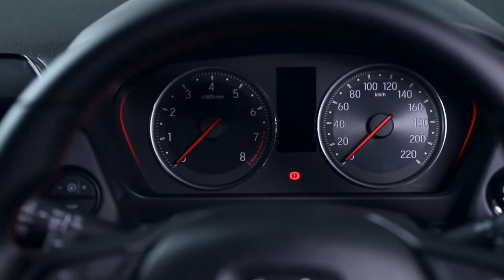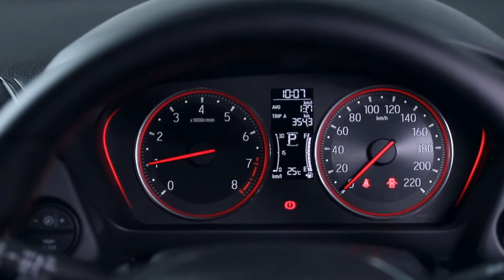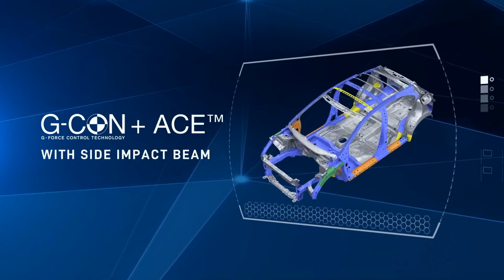2022 HONDA CITY HATCHBACK RS | INTERIOR | COOL FEATURES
DETAILS ABOUT THE CAR:
This is The 2022 Honda City Hatchback RS. Checkout Interior, Exterior Design, Features and Safety Details in This Video.

The five-door City Hatchback, which replaces the Jazz in the Southeast Asian region, will be available in four variants with two engine options. They are the S, E and V petrol 1.5L DOHC i-VTEC; and the RS e-HEV with 1.5L Sports intelligent Multi-Mode Drive (i-MMD) with Electric Continuous Variable Transmission (e-CVT).

The petrol variants are priced at RM75,670, RM83,080 and RM87,860 respectively. The price for the RS e-HEV will only be announced next year.

Let’s kick things off with the new stuff, starting with exterior colours. The hatch looks to be donning the new Ignite Red Metallic, which is a slightly deeper red compared to Passion Red Pearl that is currently on offer.

There’s also a new shade of grey that appears much darker compared to the existing Modern Steel Metallic, and a quick check on Honda Thailand’s website reveals that the paint is called Meteoroid Grey Metallic. This would be a first for Honda cars in Malaysia, though it remains to be seen if the colour will be extended to other CKD models as well.

According to the company, the hatch has a slight increase in torsional rigidity compared to the sedan, and more sound deadening materials (including under-bonnet insulation) have been used to improve NVH levels. The rear wheel wells remain bare, but we were told that the cars on display were pre-production units, so this may or may not change at launch.

For the RS, the facial treatment is identical to its sedan counterpart, so it gets full LED headlights, LED fog lights, gloss black Solid Wing grille with honeycomb inserts, faux carbon-fibre front lip, black side mirror caps, blue-accented Honda logo, as well as RS badges front and rear.

There’s also a single LED used for the rear license plate number, which is an upgrade from the sedan. The RS is the only variant to get the chunky split rear diffuser with carbon print, while vertical reflectors and LED combination tail lights are standard issue.

For the interior, Honda Malaysia is only permitting us to reveal three features, starting with the eight-inch touchscreen display. This is of course identical to the sedan, so it should support Apple CarPlay and Android Auto (wired connection), and it could also be hooked up to the same eight-speaker sound system.

The second feature would be the rear air vents, which again, are exactly the same ones found in the sedan. The final and arguably the feature that makes the City Hatchback unique is Ultra Seats. This function is essentially carried over from the Jazz, and offers four flexible seating arrangements – Refresh, Long, Tall and Utility modes. If you’re looking for a practical hatch, this one is hard to beat.

Mechanically, the hatch is identical to the sedan, so the 1.5 litre DOHC i-VTEC mill delivers 121 PS and 145 Nm of torque, making it among the most powerful in its segment. A CVT drives the front wheels. Meanwhile, the RS e:HEV gets Honda’s complex i-MMD hybrid system, which offers 109 PS and 253 Nm of torque.

The Modulo accessory lineup was introduced by Honda to further upgrade the customer’s City Hatchback ownership experience. The newly launched accessories let the customers personalize and upgrade their vehicles to suit their taste and lifestyle.

Honda offers various accessories including front, side and rear under spoilers, and door visors to give the City Hatchback a sportier exterior look. A rear cargo tray is also available for improved functionality and protection for the rear cargo area.